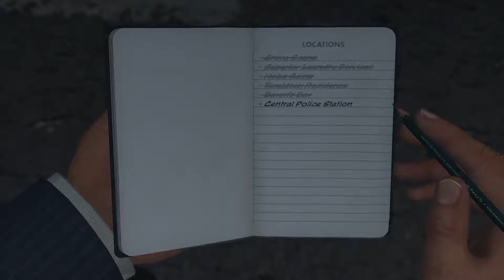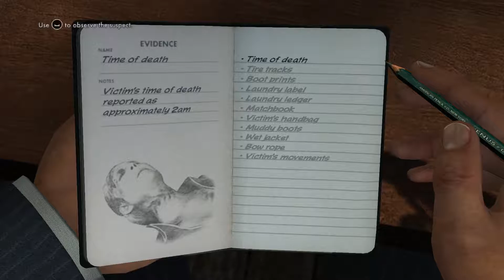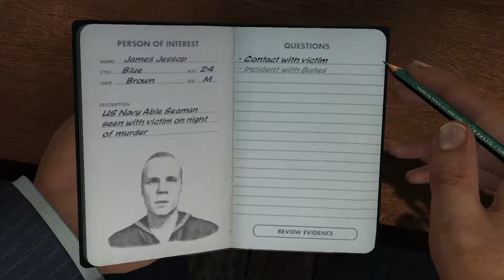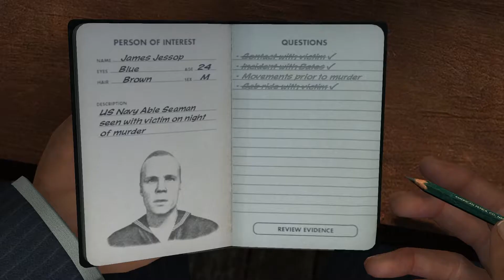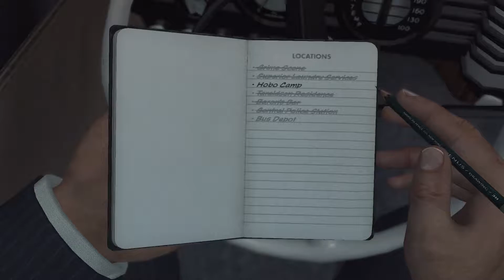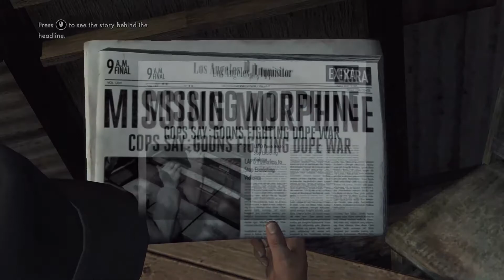A Girl In Every Port // LA Noire E41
Like my videos? then you'll love the rest of the AMG crew